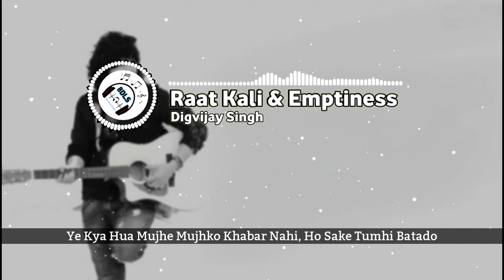Raat Kali & Emptiness Mashup | 8D AUDIO+LYRICS | Digvijay Singh | HQ 3D Audio | Pehchan Music | 8DLS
Please Use Headphones 🎧🎧🎧And Feel Your Soul.🎵🎵🎵

✔️Welcome to Channel 8D LYRICAL SONGS ❤️❤️.

You can download Mp3 of this song in Telegram ↗️
BELOW THE LINK IN AVAILABLE ✔️

Credit :

Song: Raat Kali & Emptiness Mashup
Vocals: Digvijay Singh
Guitars: Vicky Katiyar
Mix & Mastered: Ramesh Mishra
DOP: Sidharth
Promotions: Rahul Singhal at Pehchan Music

Raat Kali / Emptiness Lyrics :

Chahe Kaho Ise Meri Mohabbat
Chahe Hasi Me Uda Do

Ye Kya Hua Mujhe Mujhko Khabar Nahi
Ho Sake Tumhi Batado

Tumne Kadam Jo Rakha Zameen Par
Seene Me Jhankaar Hui

Raat Kali Ek Khwaab Me Ayi
Aur Gale Ka Haar Hui

Subah Ko Jab Hum Neend Se Jage Ankh
Unhee Se Chaar Hui

Tune Na Jana Meri Chahat Ko
Ankho Ko Meri Jazbato Ko

Dil Se Kahi In Baton Ko
Kaise Kahen Keh Na Saken Hum

Kaise Kahen Keh Na Sakein
Bin Kahe Tu Kabhi Janle

Tune Mere Jana Kabhi Nai Jana
Isq Tera Dard Mera

So Guys Please support me.
1⃣ Like this video if you like it. ❤️❣️👍

Thank you So much to all of Your Love and Support ❤️.